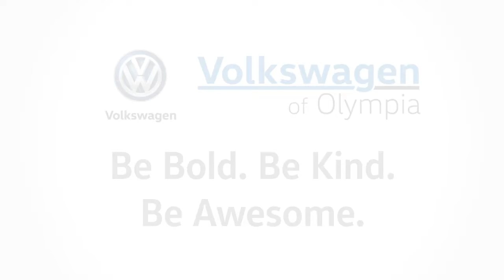Volkswagen of Olympia June HLDS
on new Volkswagen models from Volkswagen of Olympia.

Located in: Olympia Auto Mall
Address: 2107 Cooper Point Rd SW, Olympia, WA 98502